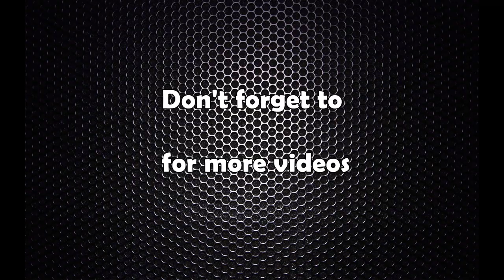‘त्यो दिन प्रधानमन्त्रीले मलाई भन्नु हुनेछ र म मन्त्री पदबाट हटनेछु’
Minister Yogesh Bhattarai